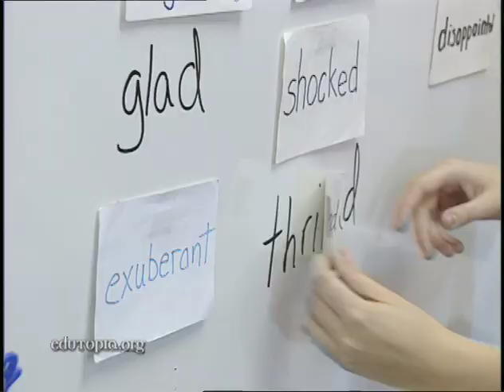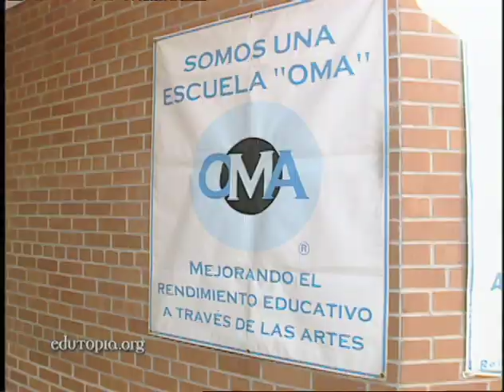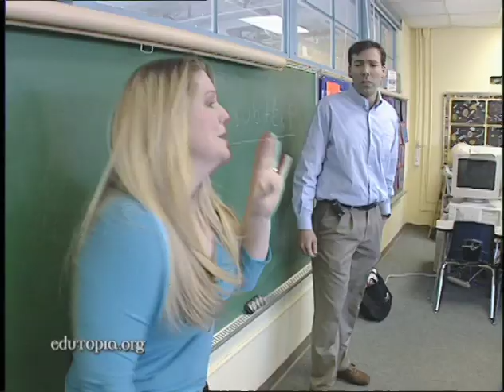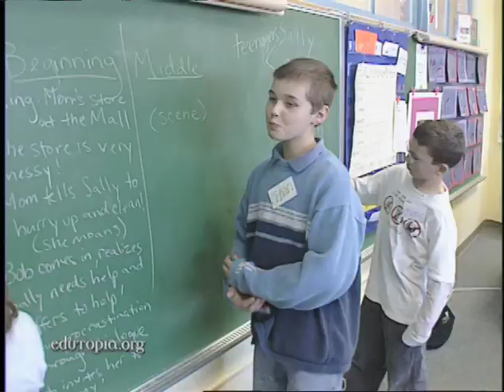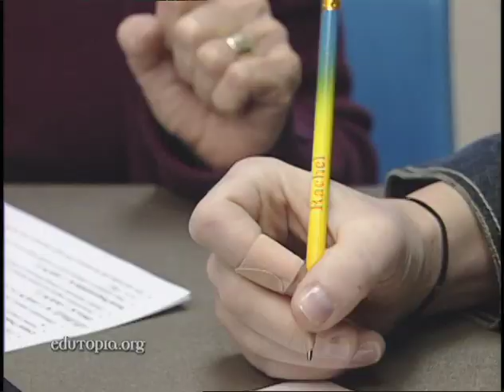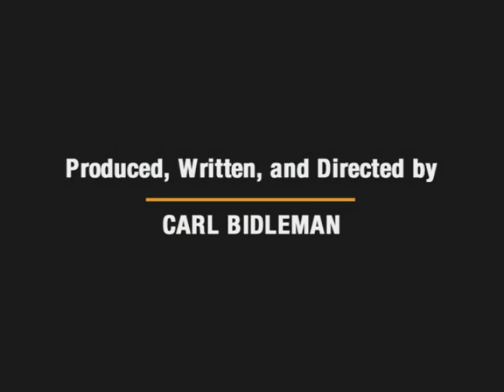Music and Dance Drive Academic Achievement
Tucson elementary schools find success by infusing art and music into every discipline.

Learn more in our "Why Arts Education Must Be Saved: Special Report"